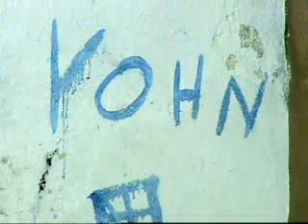Indisciplina social, flagelo a eliminar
Las indisciplinas sociales se manifiestan de diferentes formas en nuestra sociedad y el mayor de los retos es enfrentarlas.